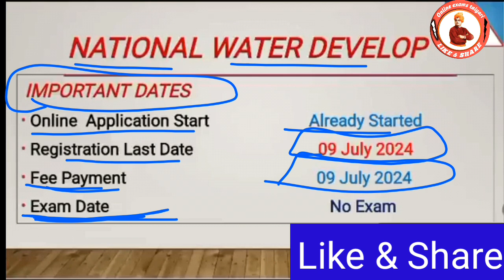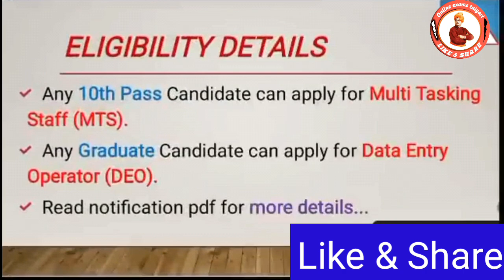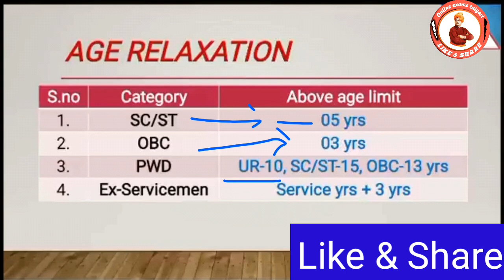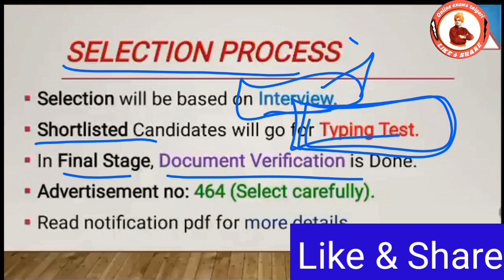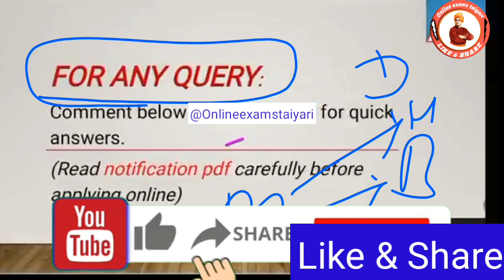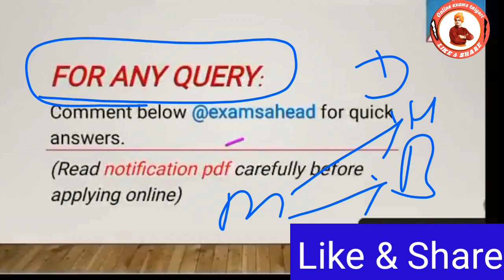जल शक्ति मंत्रालय में बिना परीक्षा भर्ती / 10th pass government jobs / Latest govt job / New vacancy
Water Department Recruitment 2024 | Jal Vibhag Bharti 2024 | Permanent Jobs| Govt Jobs july 2024

जल विभाग भर्ती 2024
जल विभाग भर्ती 2023
जल विभाग भर्ती
जल विभाग भर्ती 2023 राजस्थान
जल संसाधन विभाग भर्ती 2023
भू जल विभाग भर्ती
जल विभाग में भर्ती
जल विभाग की भर्ती
राजस्थान जल विभाग भर्ती
jal vibhag vacancy 2023
jal vibhag bharti
jal vibhag vacancy 2024
jal vibhag bharti 2023
jal vibhag vacancy 2023 form
kaise bhare
jal vibhag
jal vibhag vacancy 2023 online
form kaise bhare
jal vibhag vacancy
jal vibhag mein bharti
jal vibhag bharti online form kaise
bhare
jal vibhag recruitment 2023
jal vibhag recruitment
up jal vibhag je recruitment 2023
up jal vibhag recruitment 2023
hp jal shakti vibhag recruitment
2023
cg jal sansadhan vibhag
recruitment 2023
how to apply jal vibhag vacancy
2023
how to fill jal vibhag form 2023
how to fill jal vibhag form
how to apply jal jalsampada
vibhag bharti 2023
2023

जल अभियंता कार्यालय भर्ती 2024 / Water Board
Vanacay / Dam इंस्पेक्टर भर्ती 2024/जल विभाग भर्ती
2024 Latest Government Jobs Sarkari Naukri
विभाग में आई सीधी भर्ती || NWDA Direct Recruitment
2024 || All India Vacancy
ff - 2024 |
Water Department Recruitment - 2024 | Latest
Government Jobs | All india job,UP Jal Nigam
3000 Group C Recruitment 2024 Nagar Nikay,
Panchayat Bharti जल विभाग भर्ती 2024 | Water
Department Recruitment | जलदाय विभाग | Govt Jobs
Water Department राजस्थान जलदाय विभाग भर्ती 2024 |
Rajasthan Technical Helper Vacancy 2024 Water
Department recruitment 2024
ff 2024
| Water Department bharti 2024 | Sarkari,
संसाधन विभाग भर्ती | Central Water Commission ||
Selection Process
aff 2024 Online
Apply// Gaff Rajasthan// Official
Notification Water Department#जलविभागभर्ती-2024 Latest Government Jobs Sarkari Naukri UP
Sichai Vibhag Vacancy 2024 Assistant Engineer जल विभाग में निकली भर्ती जल्द करे आवेदन-
RIGRAF GAER faff 2024,Rajasthan Water
Supply Department Recruitment 2024
fius faff, PWD Recruitment -2024 // PWD
Vacancy, 10th pass Job New Sarkari Naukri
bharti2024#jalvibhagvacancy 2024 ||Latest Govt
Jobs Latest Government Jobs 2024, Latest
Government Jobs, Government Jobs for 10th
Pass, 10th Pass Job, Government Job,
Employment Counsel, Latest Employment
Commitment, Latest Government Job, Jobs of All
Government of India, Direct Recruitment jobs,
merit base jobs, latest jobs in January 2024, post
office jobs, 12th jobs, water department

# jalvibhagbharti2024
# jalvibhagvacancy